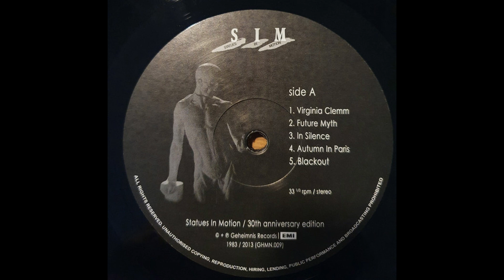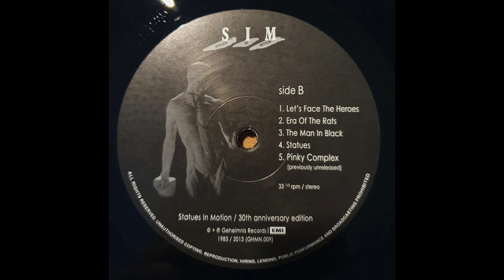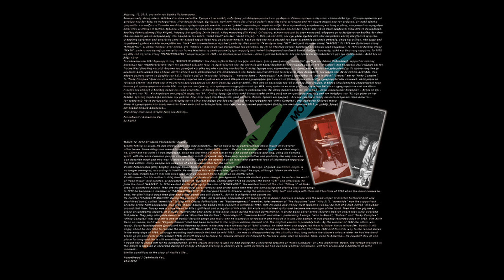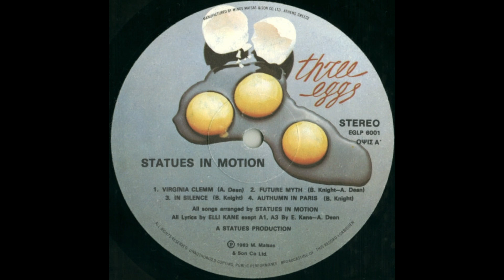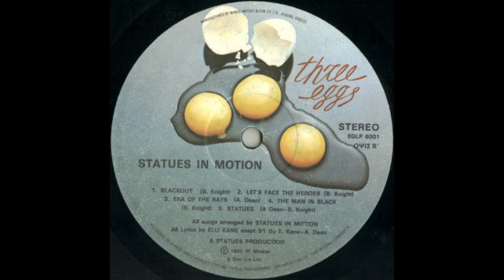Statues In Motion - 30th Anniversary Edition [2013]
Statues In Motion were formed in the summer of 1981 by Vassilis Paleokostas and George Dalabiras. They wrote their own songs in collaboration with their close friend Ilias Mitsakis, who wrote excellent lyrics in English.

Both Paleokostas and Dalabiras come from previous bands. Dalabiras was the singer and guitarist of Homicide, formed by Pothoulakis in May 1980, when he was ousted from Parthenogenesis. Homicide, disbanded in February 1981, "with the great earthquake of Athens" as Pothoulakis wrote in a note. Vassilis Paleokostas was also in Parthenogenesis, having previously been in Trash, probably the first New Wave group formed in Greece, by Yannis Beltekas (1978). Trash, disbanded quickly, because Beltekas was put in jail for possession and use of the well-known brown sugar.

In January 1981, however, the leading core of Parthenogenesis, namely Makridis and Polychronopoulos, decided to dissolve the band and create a new one (FMQ). In this new project they did not include Paleokostas, who remains "unattached" and feels betrayed. Paleokostas then, with Mitsakis and Dalabiras, isolated themselves in Mitsakis' house and organized a new band called Statues In Motion. They write the songs for the album and appear under pseudonyms: Dalambiras, under the pseudonym Alvin Dean (from the names of two people he admires, Alvin Lee and James Dean) . Paleokostas, under the pseudonym Billy Knight (after he rejects Lod) and Elias Mitsakis under the pseudonym Elli Kane (Elli meaning Elias and Kane, declaring his admiration for Citizen Kane). The album was paid for by Paleokostas' father, i.e. the recording costs. which was six hundred thousand drachmas. Although Minos gets the material ready, for eight months, they do not proceed with the release of the album. Then Paleokostas, desperate, threatens Vassos Tsimidopoulos that the deal they made is voidable, while at the same time planning to leave for England.

Statues In Motion appeared once, on June 12, 1983, at the "Greek Rock Night" at the Lycabettus Theatre, where they even won the 1st prize of the E.O.T. (Greek National Tourism Organization). They played alongside Musical Brigades, Apocalypsis and others. They performed three songs: Man In Black, Statues, and Pinky Complex. Pinky Complex was and still is one of Vassilis most beloved songs, so he wanted to re-record it and include it in the album. It had been recorded back then, but "Virginia Clemm" took its place. The original recording with Alvin Dean has probably been lost. Immediately after this concert and before the album was released, Paleokostas left for England, where he returned after fifteen years. The album was finally released in December 1983, after the band had disbanded.

The reviews that are written speak of a ghost band, since almost nobody at the time understood who the creators of the album were. In a review published in the magazine MUSIKI (Jan 1984) and signed by N.K., it is written: "I don't know if they are Greeks or foreigners..." and that in any case "the lyrics are by a girl from Elli Kane". To this day, the real history of this band is not known.

Label: Geheimnis Records – GHMN.009
Format: Vinyl, LP, Album, Limited Edition, Numbered, Remastered
Country: Greece
Released: Apr 27, 2013
Genre: Electronic
Style: New Wave, Synth-pop

Side A
A1: 00:00 - Virginia Clemm
A2: 05:25 - Future Myth
A3: 09:58 - In Silence
A4: 13:12 - Autumn In Paris
A5: 19:29 - Blackout
Side B
B1: 22:25 - Let's Face The Heroes
B2: 25:50 - Era Of The Rats
B3: 29:12 - The Man In Black
B4: 34:34 - Statues
B5: 38:58 - Pinky Complex (Previously Unreleased)